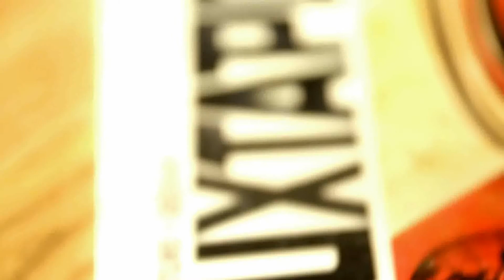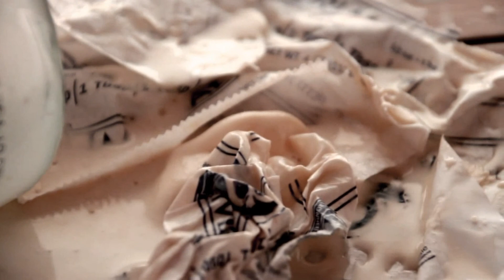Neight Larcen - ButterFace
Here comes the kid again who puts it down for citizens
naturally quick kicking spits like he's on Ritalin
choice pick of the litter heavy hitting vigilant
bigger aura than aurora borealis filament
be heading mice like a guillotine slice
king of the mic picking the fights
triple twos, deuces wild in the shine life
kindle like mind, riddles my crime
tearing scribbles i find
in this little pipeline if your
sick of blind eyes
sick of dry grind
pick up my rhymes
in the merch line
city to city county to county
I've been running from myself
ready to kill an collect my own bounty
hit tracks a like the max security
broken dunnies act like they never heard of me
make these wack uneducated cats wanna make a murder scene
its a good I'm the dog herding sheep.
needle in a haystack
free to make the payback
on the bar tab and the bass stabs
meaningless decay raps
is what my prey yaps
every time they open up their lame traps
stitch it together the bigger the better
the colder the weather never severed the bed in my resting place
pedal to the metal rebel ready for the pedestal
melt the butter on the bread and shuv it down your face

pathologic flow raved dog up on your throat
astronomic growth handle mana like a pro
yeah the magic's no joke candid camera when you choke
panorama for the show better tie a noose with that rope
mathematic gear phat rapper of the year
massive active ears tear careers into tears
swallow you like beer rip the fear
from your frolicking conscience like headlights do deer
those gangsta mumbles you cooking
make you look completely stupid
that rap star act your pushing
sounds like ass n whoopie cushion
stand back or be made into example
cause when a heavy weight hits the mic we slam shows
make hits with sticks washboards and banjos
and battle for braggo's
statement predators wipe out competitors
gonna step to vets better get a medal first
great with metaphors heart is the beta source
brain is the mega store art is the stage whore
grip it forever the crisper the level
the hotter the cheddar the better the mix spread like butter
pop em out like hen chicks
grimace for the fem lips
menace when the pen drips like butter